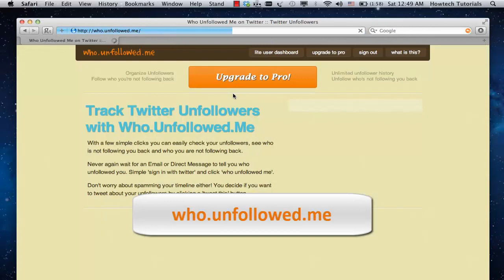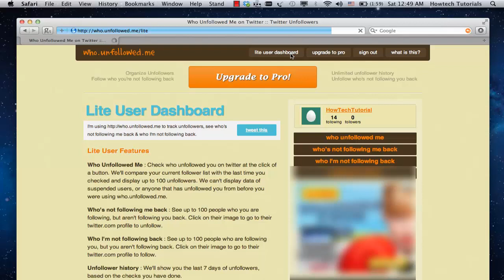How to Check Unfollowers on Twitter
In this tutorial you will learn how to track who unfollowed you on Twitter.

Let's face it : no one likes to loose friends. On the other hand, you would not like your ex-friends on Twitter to be notified if you stop following them, would you? That's why unfollowing someone on Twitter happens unnoticed.

However, there are cases when you need to know how many people unfollowed you and who were these people. Let's say, you are business, represented on Twitter and you need to know why people stop being interested in your channel. In such case, you'll need to use the "third party" applications or websites to check the "unfollowers". In this tutorial we'll show you one of such free of charge websites.

Step 1:

Sign in to your Twitter account.

Step 3:

Click "lite user dashboard" button in the upper right part of the website.

Step 4:

You'll see your Twitter account name. Click "who unfollowed me" button."

Step 5:

Let's click "Who's not following me back". 15 people are not following us back!

Step 6:

And when we click " who I'm not following back" we can see that we're following everyone.

Step 7:

"Unfollower history" button gives you long term data on your unfollowers.

Results: Congratulations! You have learned how to track your unfollowers and beyond that.